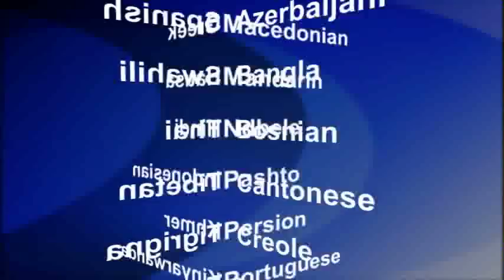2016-10-03 美國之音視頻新聞: 日本科學家榮獲本年度諾貝爾醫學獎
日本分子細胞生物學家大隅良典(Yoshinori Ohsumi)獲得本年度諾貝爾醫學獎。他是細胞自噬研究的先驅。諾貝爾委員會在瑞典卡羅林斯卡研究所(Karolinska Institute)發表聲明說﹐大隅良典的發現開闢了很多途徑理解生理過程的根本重要性。例如細胞自我破壞的過程﹐或對感染的反應。大隅良典將獲得九十三萬美元的獎金。